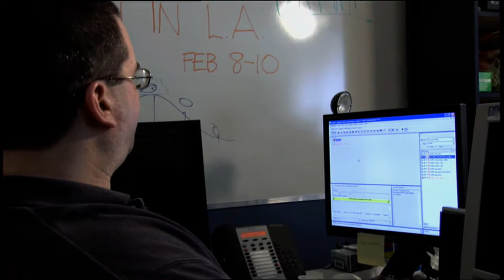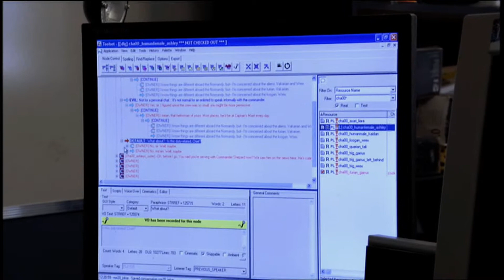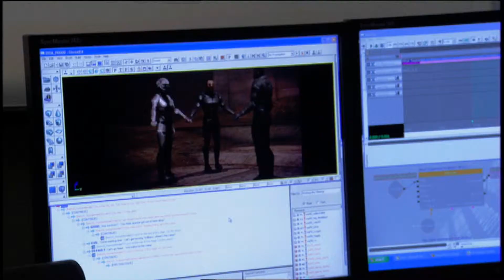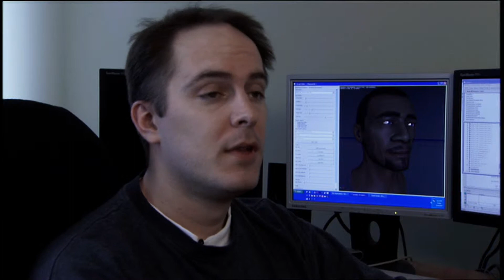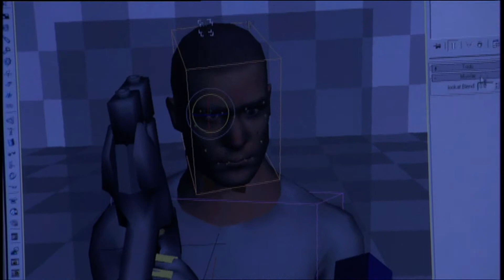Interactive Storytelling In Mass Effect | Bioware Documentray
Take a look into the behind-the-scenes of bioware's "Mass Effect". Join Casey Hudson and the team on thier four year epic ride to innovate and change gaming as we know it.